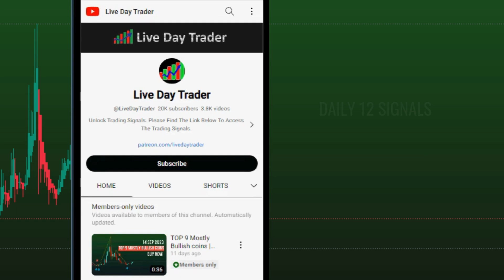High coin price prediction, buy or sell ? crypto cryptosignals highcoin June 11, 2024